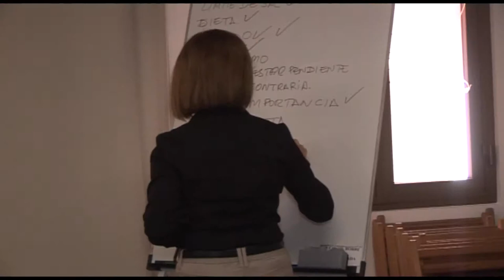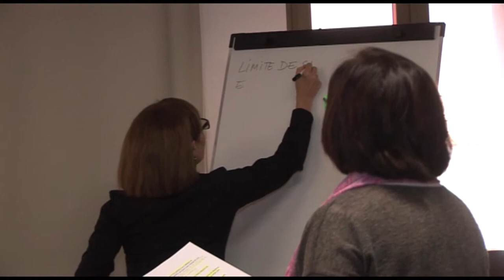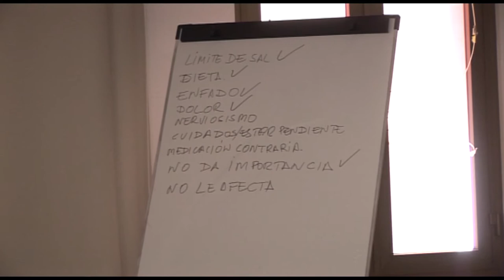Pacient Actiu en La Plana | Cecova TV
El programa Pacient Actiu se desarrolla en diferentes Departamentos de Salud. Está dirigido a apoyar a las personas que viven con alguna enfermedad crónica, para que adquieran un mejor autocuidado de su salud. A través de talleres se facilita el intercambio de conocimientos entre personas que comparten la experiencia de alguna enfermedad crónica con un claro objetivo: mejorar su calidad de vida.